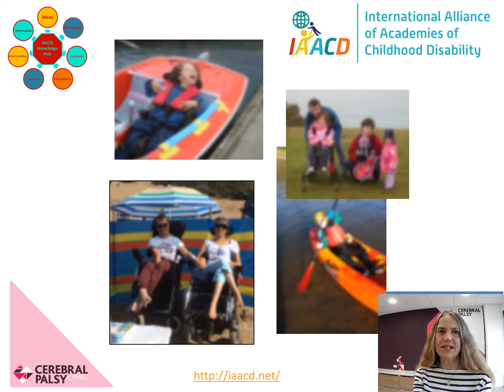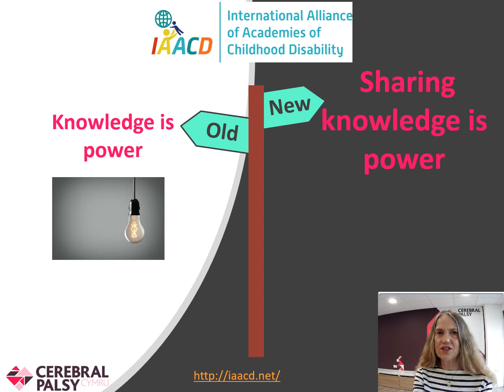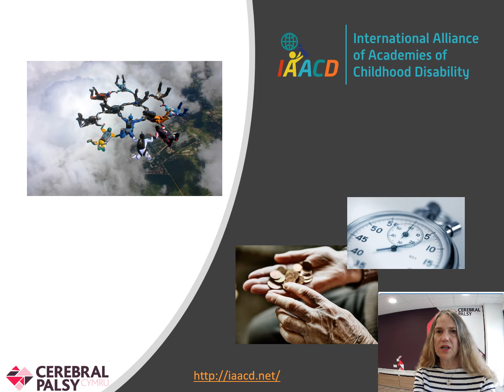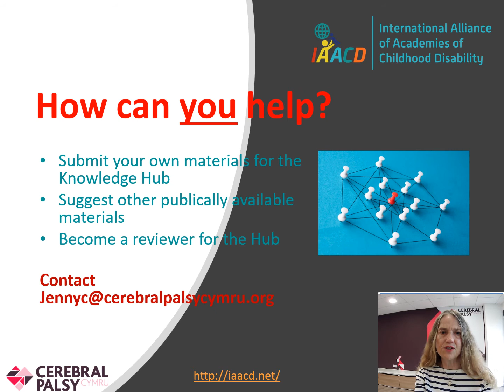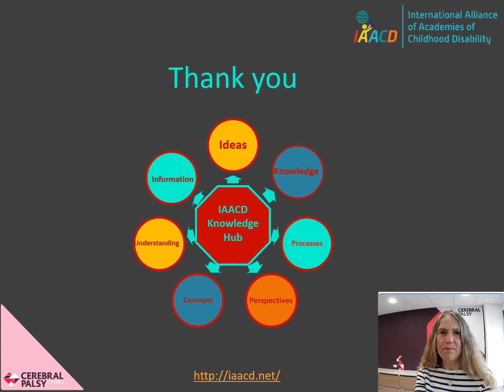The International Alliance of Academies of Childhood Disability Knowledge Hub | Carroll | DMCN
In this podcast Jenny Carroll discusses her paper 'The International Alliance of Academies of Childhood Disability Knowledge Hub'.